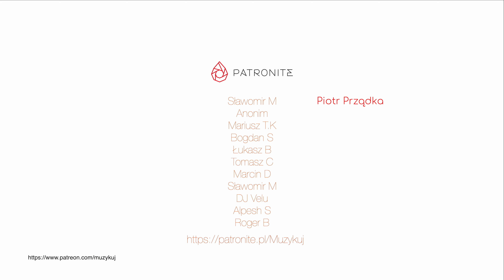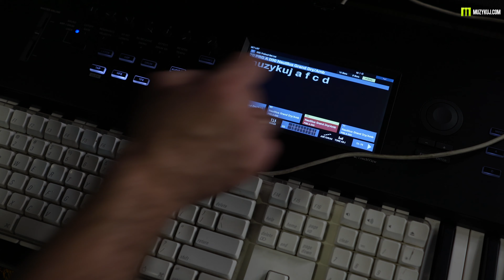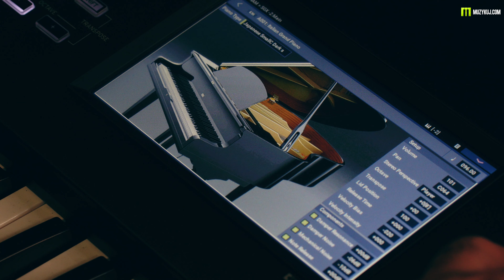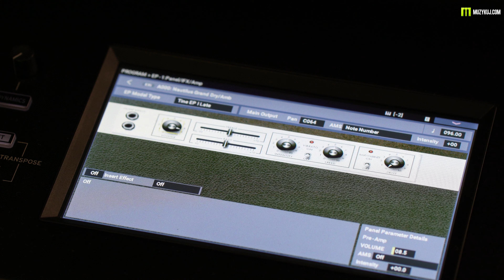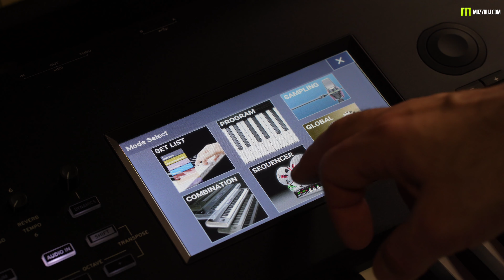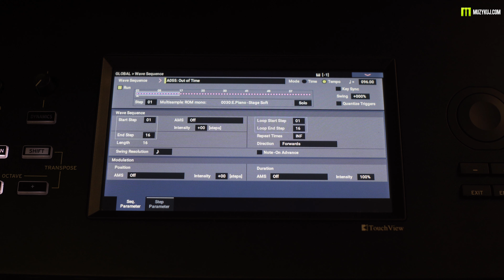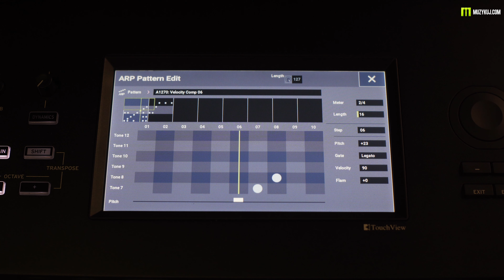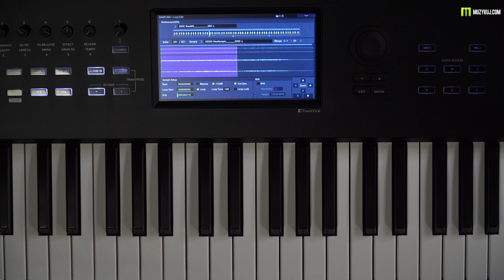KORG NAUTILUS TEST